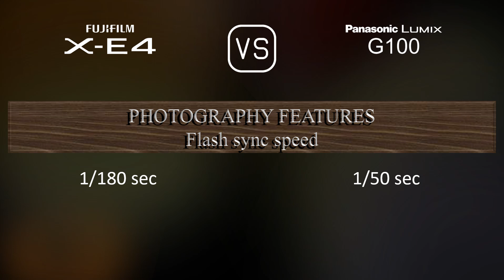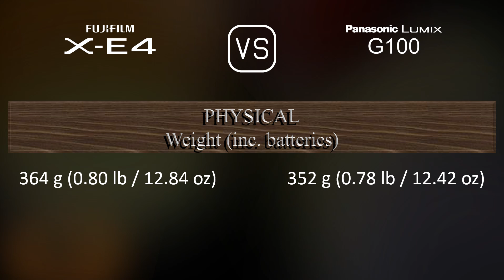Fujifilm X-E4 vs. Panasonic Lumix G100: A Comparison of Specifications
This video overviews the Fujifilm X-E4 and the Panasonic Lumix G100 in a parallel comparison of specifications.

00:25 LAUNCH
00:33 BODY
00:40 SENSOR
01:01 IMAGE
01:16 OPTICS & FOCUS
01:41 SCREEN
01:58 VIEWFINDER
02:13 PHOTOGRAPHY FEATURES
03:06 VIDEOGRAPHY FEATURES
03:20 STORAGE
03:24 CONNECTIVITY
03:49 PHYSICAL
04:07 MISC